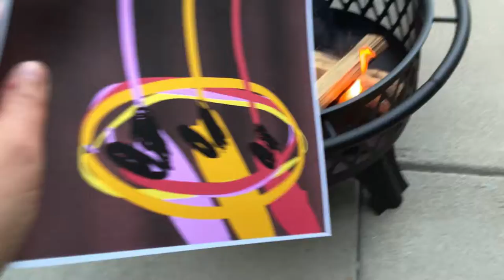Me burning my old art: